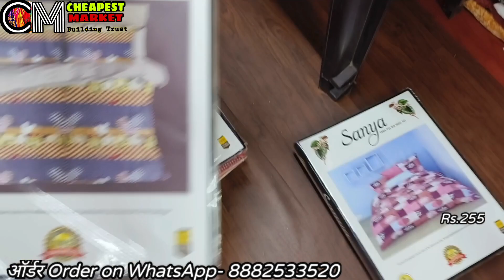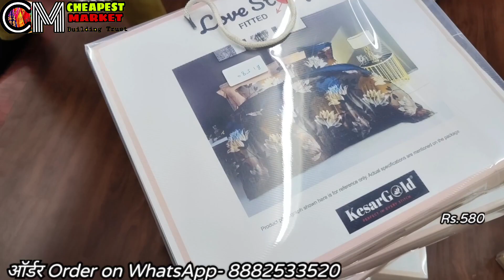October 8, 2022